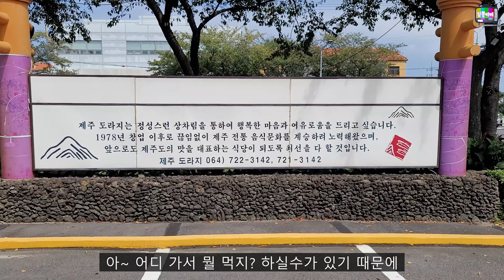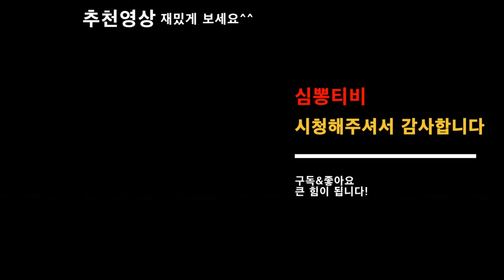제주도에서 제일 맛있는 음식은? 갈치조림? 신선한 해산물? 물회? 아닙니다!